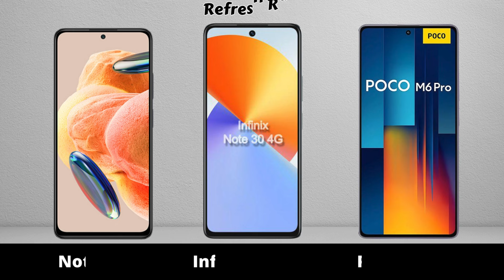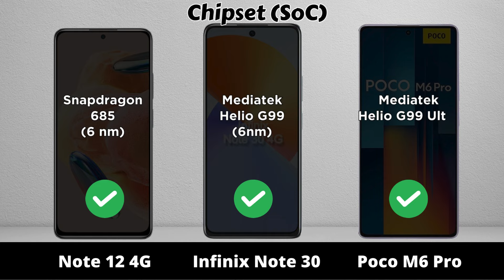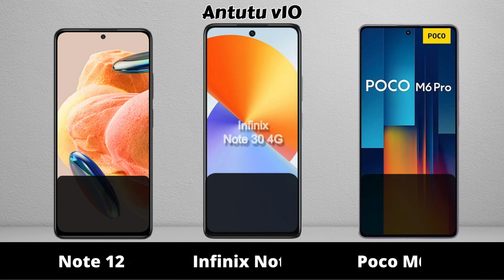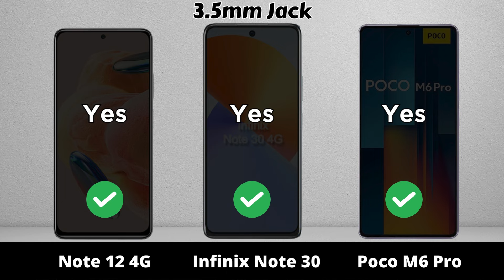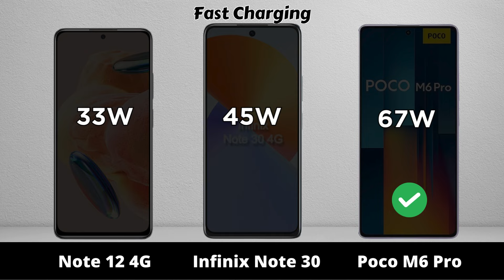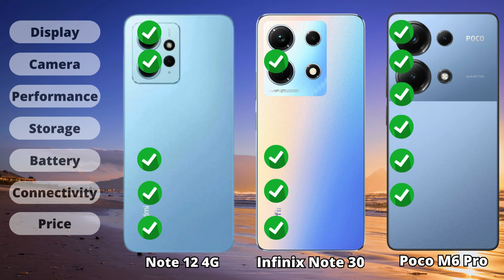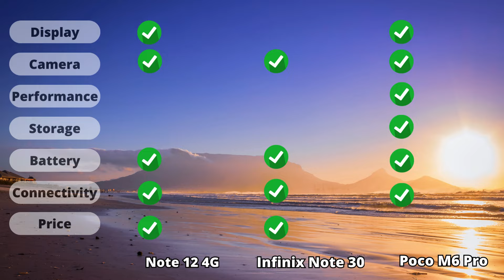Redmi Note 12 vs Infinix Note 30 vs Poco M6 Pro